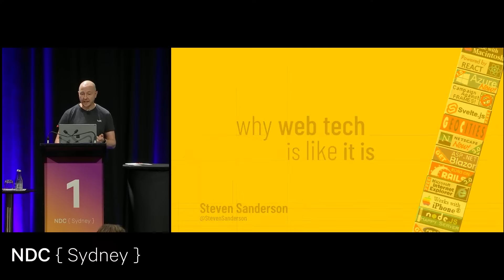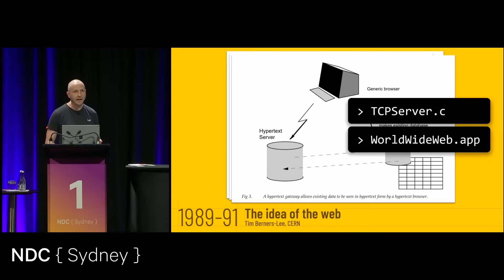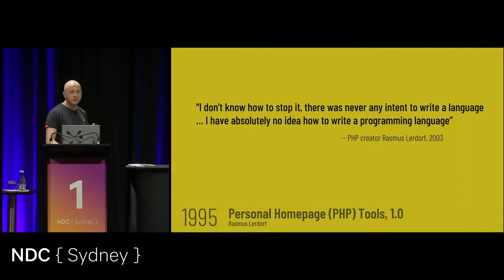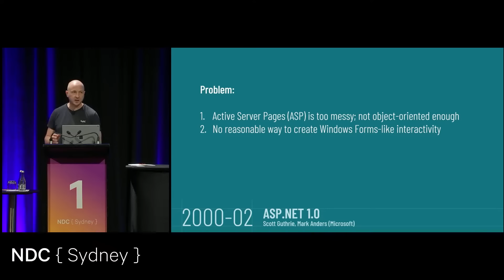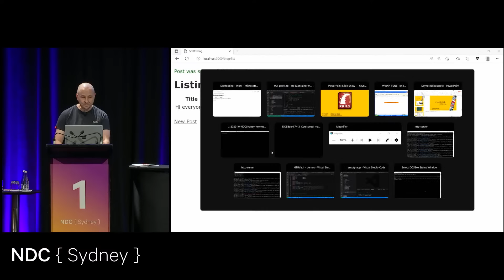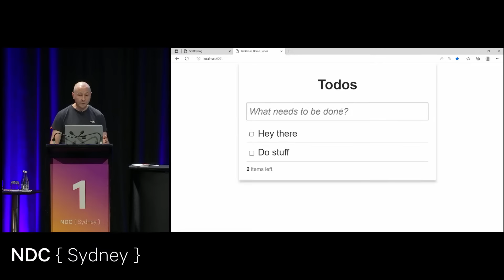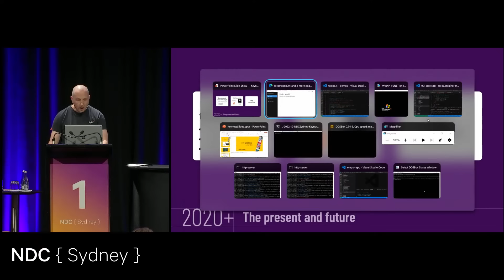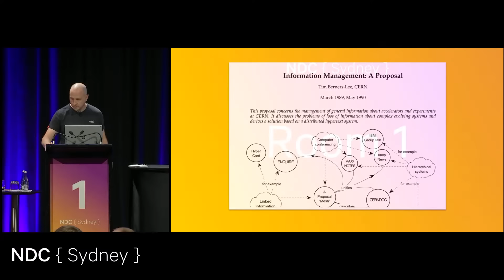Keynote: Why web tech is like this - Steve Sanderson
Ever wondered why browsers look like they do? Why we use port 80, or why it’s  img src=…  and not  image source=… ? How did JS and CSS take over, and what could there have been instead? Who invented modern web dev tooling, and how have your favourite server and client frameworks been battling it out? Where are the latest wave of metaframeworks trying to take us next?

Let’s explore it though demos! We’ll compile and run the first-ever web server and browser, and experiment live with many other landmark tools and frameworks from across the decades. In each case, we’ll try to spot what influence remains today, revealing modern web dev as a mixture of brilliant innovations, terrible mistakes, and lucky moments.